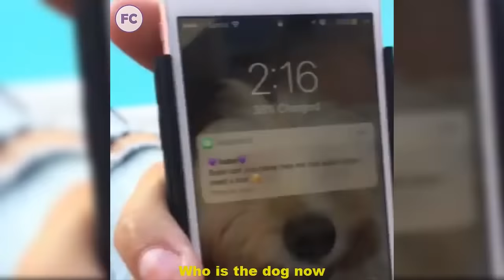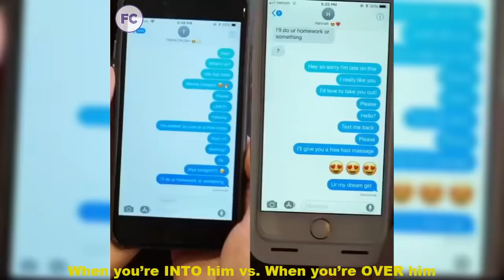New Twan Kuyper Instagram Videos 2018 / Best Twan Kuyper Videos-Funny Compilation